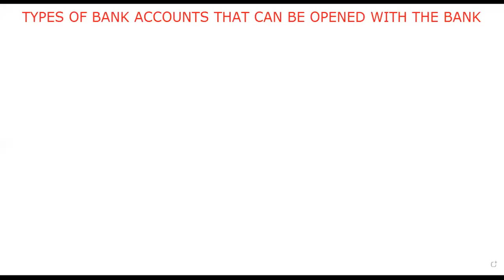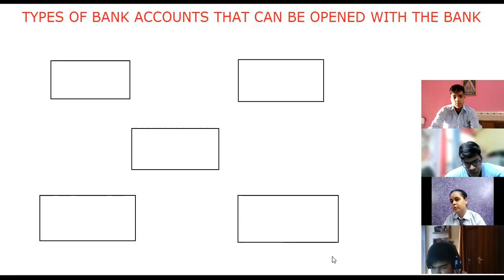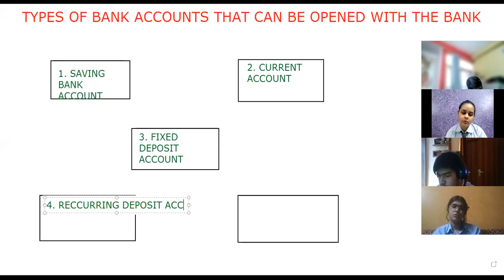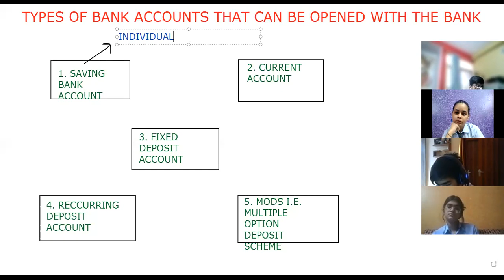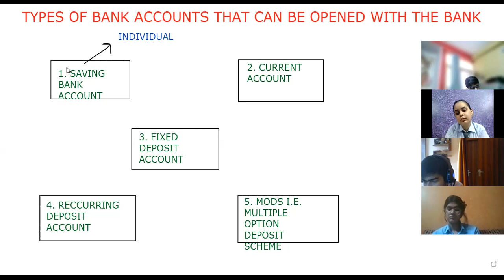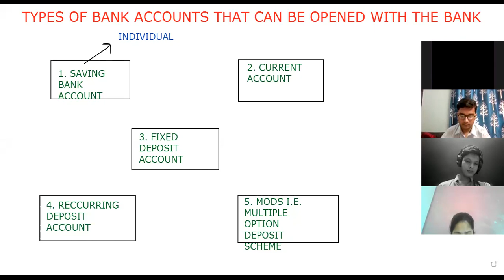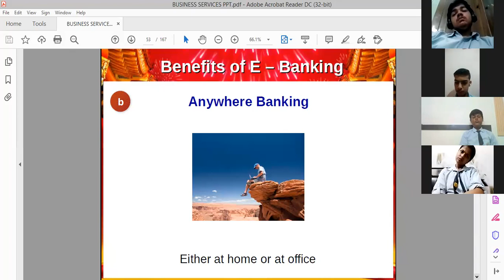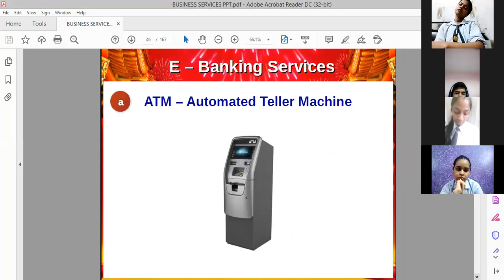BUSINESS STUDIES XI CH 4 BANKING_07.08.2021